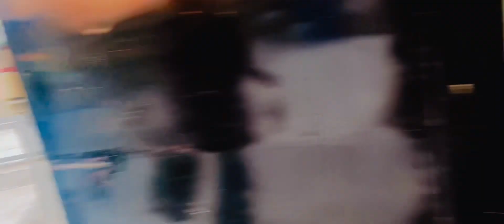MERE PASS TUM HOO | COMEDY VERSION OF DRAMA / SHORT COMEDY VIDEO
acter
actor
south acter dhanush
bollywood actor daughter
voice actor
actors life
pakistani actress with actre friends
bollywood actor real life daughter
peter dinklage bollywood actor
bollywood actor beautiful daughter
bollywood actors
pakistani drama acter and actress in one frame
how to become an actor
peter dinklage story
peter dinklage speech
guess the bollywood actor
bollywood ke young actor
bollywood muslim actors
bollywood richest actors
roomi meray pass tum new episode meray pass tum ho
ary drama meray pass tum ho
meray pass tum ho humayun saeed
best pakistani drama meray pass tum ho
meray pass tum ho all episodes
meray paas tum ho
mere pass tum ho
meray paas tum ho latest episode
meray paas tum ho episode 19
meray paas tum ho episode 18
meray paas tum ho best drama
pakistani drama meray pass tum ho
meray paas tum ho best pakistani drama
meray paas tum ho ep 18
meray paas tum ho ost
drama
latest pakistani drama
sindh tv drama
pakistani drama 2023
pakistani drama
new ary drama
geo dramas
korean drama
pakistani drama ost
kdrama
ehsaan faramosh drama
ehsaan faramosh new drama
shadi drama
sindhi drama
top pakistani dramas
ehsaan faramosh pakistani drama
ehsaan faramosh drama ary digital
sindhi new drama
sindh tv hd drama
ehsaan faramosh pakistani drama 2023
sindhi best drama
pakistani dramas 2023
sindhi action drama
comedy videos
comedy video
funny video
comedy
viral comedy
new funny video
villege comedy
top new comedy
fun video
funny videos
vlog
vlogs
daily vlogs
family vlogs
travel vlogs
piyu
 joshi vlogs
vlogy
siddhu vlogs
jf disha vlogs
lâm vlog
lam vlog
new vlog
sang vlog
ritu vlog
tour vlog
vlog funny
vlog กะเทย
rakib hossain new vlog
mumbai vlog
family vlog
school vlog
coreia vlog
vlog ferias
rs fahim vlog
sidhu vlogs
birthday vlog
shopping vlog
bike moto vlog
barishal vlog
couple vlogs
starbucks vlog
bangla new vlog